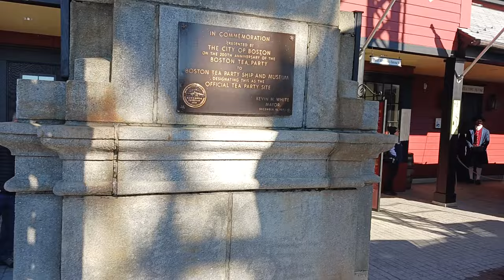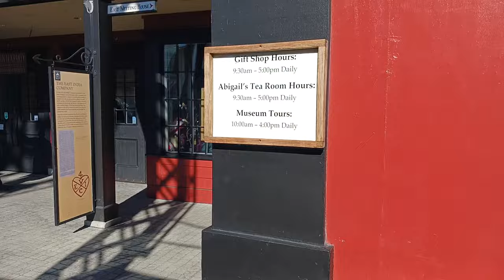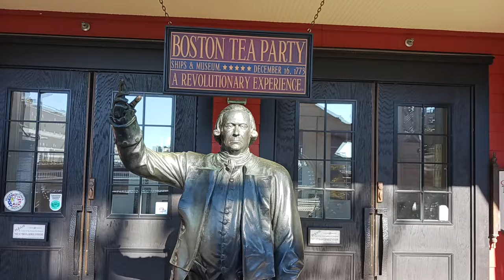Why Do Revolutions Occur? A Lesson from Boston!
This lecture takes place in Boston, MA--the home of the Boston Tea Party! It explains why the Revolutionary War occurred and how its origins can offer insight to historical, current, and future global unrest!